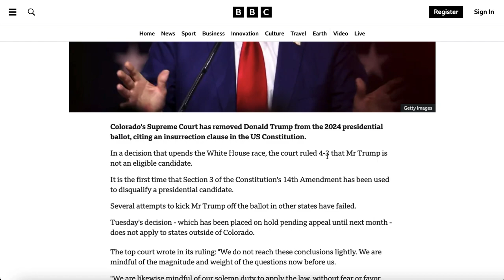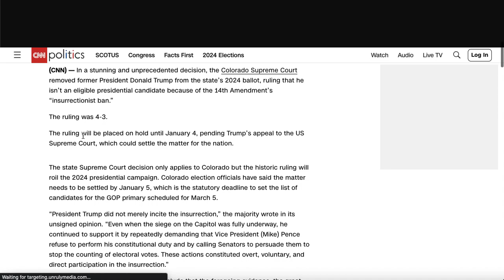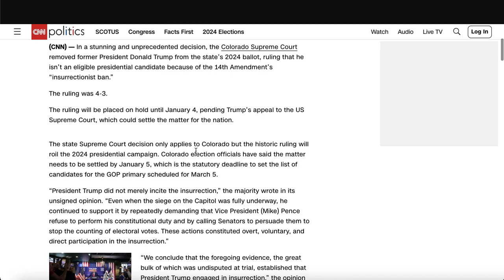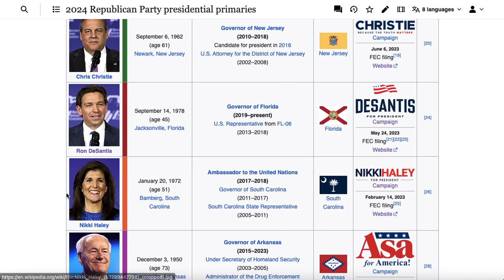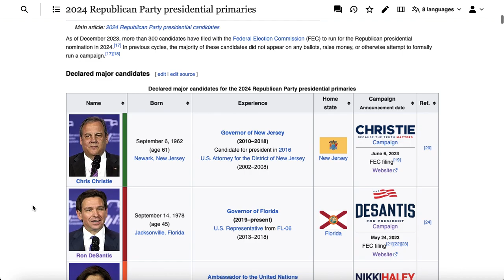BREAKING: Donald Trump REMOVED From Colorado Ballot in 2024